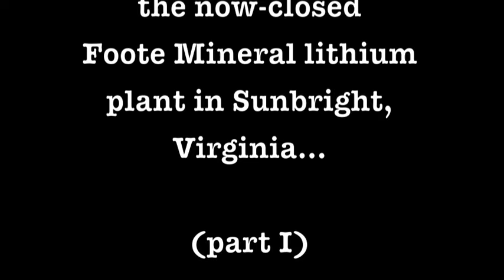The Duffield Project: Residents, workers discuss the Foote Mineral lithium plant in Sunbright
This is just a small representation of the people impacted by the former Foote Mineral lithium plant. Dozens upon dozens of stories still remain to be told.

Communities affected:

Sunbright
Mabe
Stanleytown
Horton's Summit
Clinchport
and Duffield

...in southwest Virginia. The Foote Mineral lithium plant was built in 1952, originally using a combination of spodumene ore from King's Mountain, NC and limestone from a mine dug on the plant site, to chemically extract pure lithium for use by the Atomic Energy Commission, and ultimately Oak Ridge. Then from the late 1970s until the plant closed mid-1990s,  lithium carbonate from Silver Peak, NV was used to create the lithium product.

Next, I hope to take a closer look at Foote Mineral's involvement with the Manhattan Project and Oak Ridge, their role in the Apollo Moon landing, and their work with the U.S. Navy.